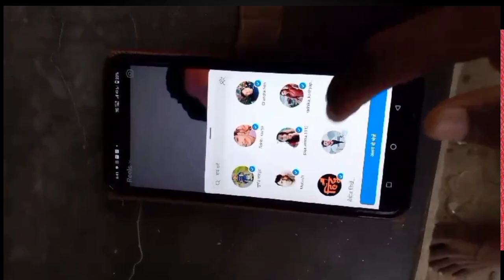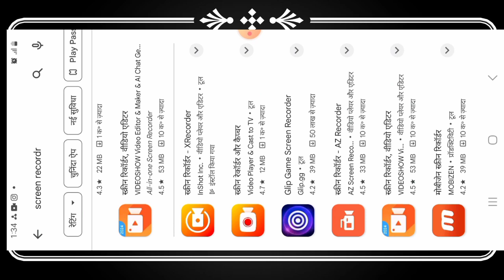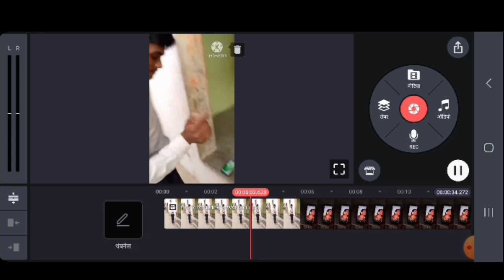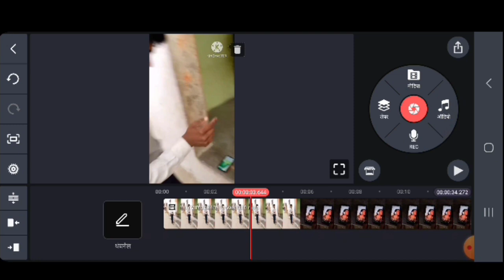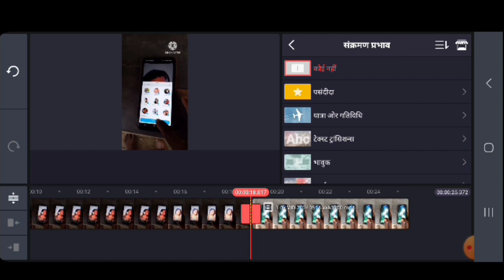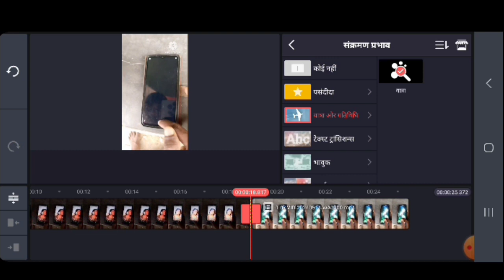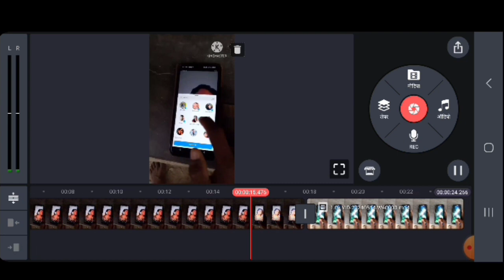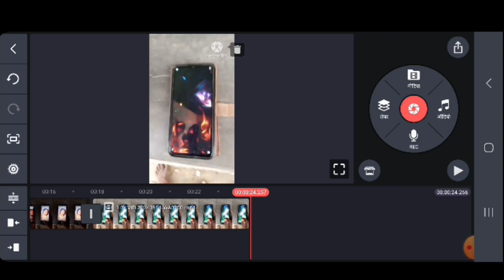Instagram Magic Video Kaise Banaye | Instagram Magic Kaise Kare 2024 | Instagram Magic Real Ya Fake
Hello dosto aaj ham apko batayege kisi aap log instagram magic video kaise bna sakte hai video ko pura dekho

Topic

magic video kaise banaye
Instagram magic video kaise banaye
2024 me magic video kaise banaye
magic video editing
Instagram par magic video kaise kare
Instagram video viral  kaise kare
Instagram magic kaise kare
Instagram trending magic video kaise banaye